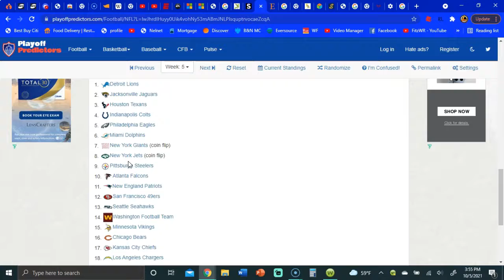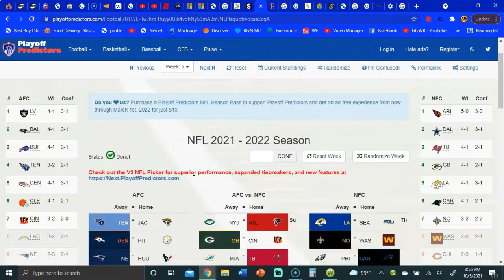NFL Week 5 Predictions | Are the Cardinals Legit SuperBowl Contenders?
If the Chiefs lose to the Bills are they still considered playoff contenders?

Are the Cardinals legit Superbowl contenders?

Are the Panthers only 3-1 because they had bad teams in the first 3 games play them?

Can the Buccaneers get back on track after a loss and a tough win?

Are the Rams able to bounce back after getting clapped by the Cardinals?

Find out this weekend!